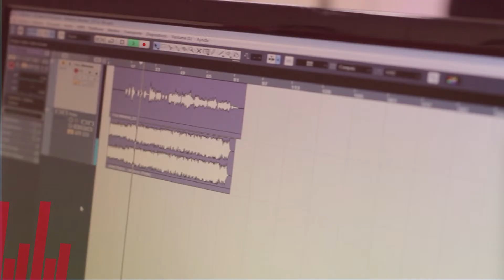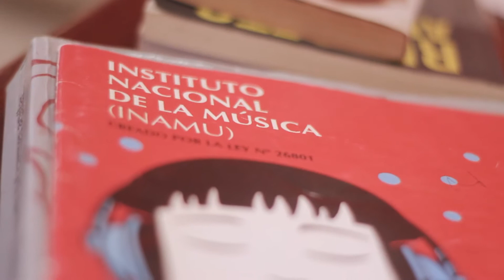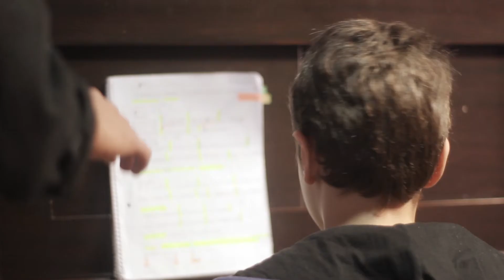Santiago (Bloque 1) | ENCHUFADOS CON LA MÚSICA 2º Generación